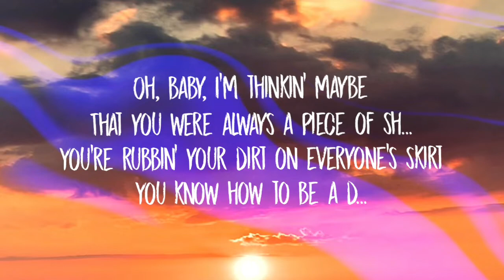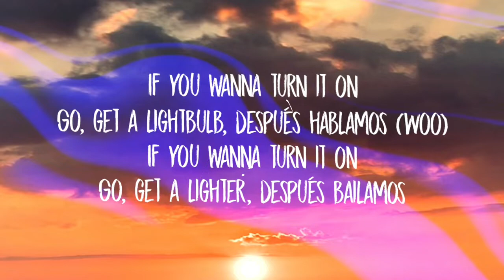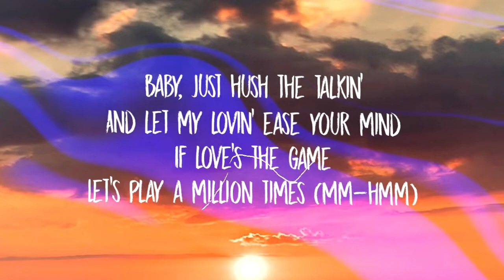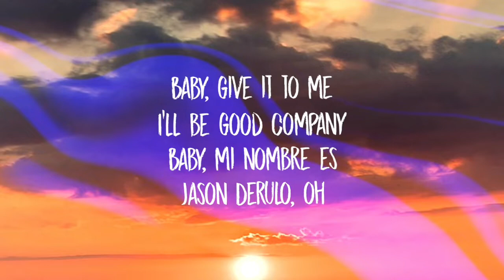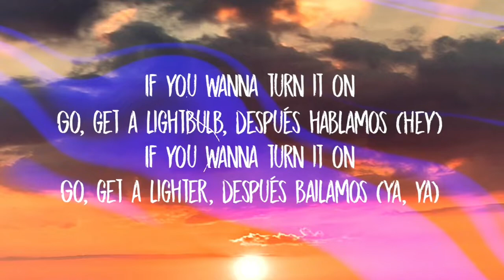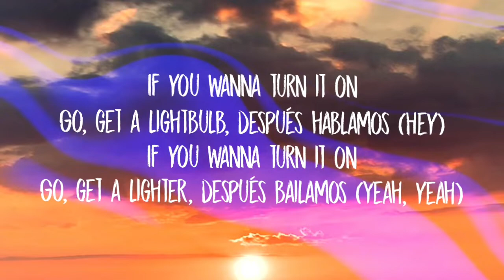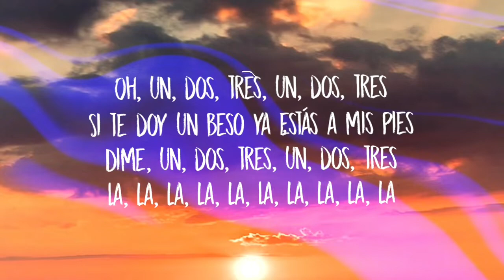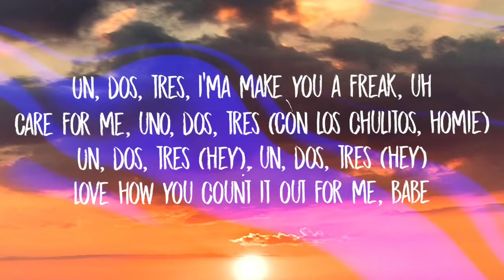Sofia Reyes - 1, 2, 3 (sped up) Lyrics ft. Jason Derulo & De La Ghetto | hola comment allez vous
Stream Sofia Reyes - 1, 2, 3 (sped up/TikTok Remix) Lyrics ft. Jason Derulo & De La Ghetto | hola comment allez vous

Hmm
Sofía, feature his dear
¡De La!

Ooh

Sofia Reyes - 1, 2, 3 (sped up/TikTok Remix) Lyrics ft. Jason Derulo & De La Ghetto | hola comment allez vous